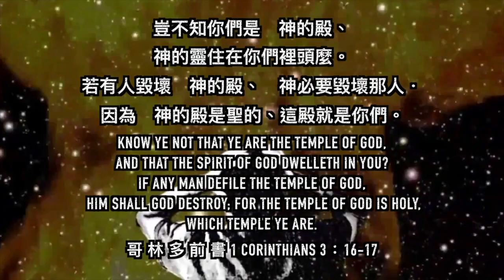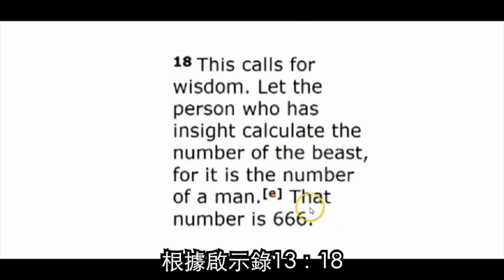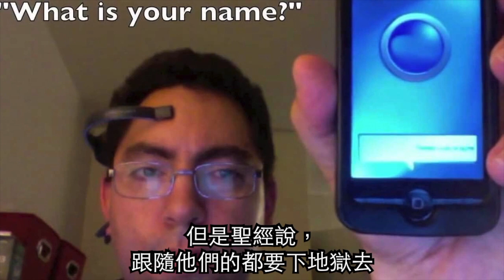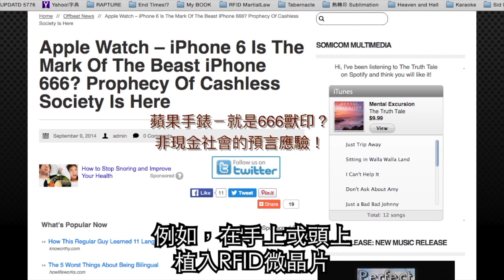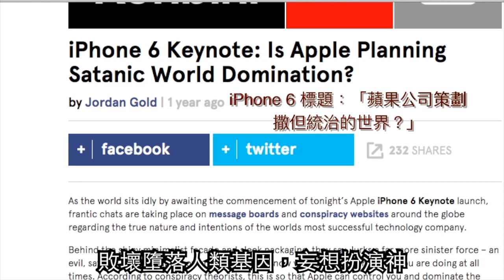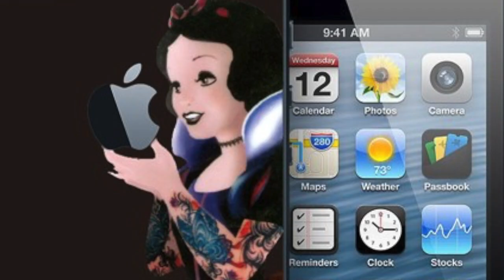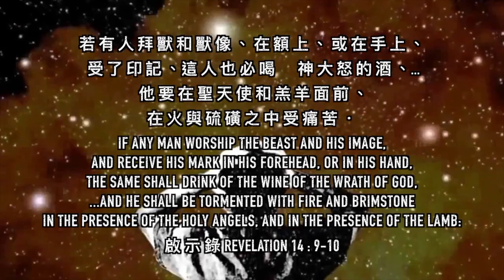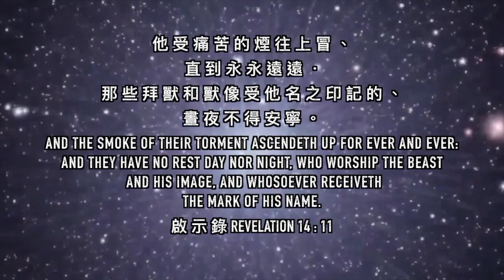從聖經預言看蘋果iPhone...的黑暗祕密＊〔666 獸印晶片〕 精華（五）＠香港耶路撒冷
從聖經預言看蘋果iPhone...的黑暗祕密 ＊666 獸印晶片DVD 精華片段（五）＠香港耶路撒冷 HKJerusalem
警告！千萬不要植入666獸印晶片 (獸的印記)！
微晶片科技已不再是科幻劇情，已經實現在這世代！微晶片細小如米，晶片粉塵疫苗甚至可注入人體。微晶片可記憶個人的一切資料、取代身份證、信用卡、電子錢包、醫療卡等等，現時已有數以萬計的人植入了這晶片。美國總統奧巴馬簽署了行政命令，於2017年開始，美國人便要陸續以植入晶片取代身分證。將來若不植入晶片，便沒法進行銀行交易、買賣、駕車、上學、不能進入政府大樓或醫院或上班...

科技已經成功令人不用透過交談，就能利用晶片接通腦內的松果體，以心靈感應術溝通。 植入晶片後，敵基督可以閱讀那人的夢境與思想。不但可以把邪惡的思想輸入腦袋，同時也能取出思想，刪除記憶，或直接輸入新記憶，不用透過耳朵，也能發出命令和說話。這種先進科技，明顯地應驗了《啟示錄》描述的敵基督末日買賣系統:666獸印晶片。666正好是條碼(barcode)頭、中、尾三條沒有顯示號碼的線條。

「牠又叫眾人，無論大小、貧富、自主的、為奴的，都在右手上或是在額上受一個印記。除了那受印記、有了獸名或有獸名數目的，都不得做買賣。在這裡有智慧：凡有聰明的，可以算計獸的數目；因為這是人的數目，它的數目是六百六十六。」(啟示錄 13:16-18)

「有權柄賜給牠(敵基督)，可以任意而行四十二個月（三年半）。」(啟示錄 13:5-18) 牠(敵基督)會迫使大災難中的人，植入人體的晶片，到時人類一切的個人私隱，都會受到敵基督的中央電腦所監控。當人類思想被控制後，便猶如行屍走肉般，不再是神創造時的樣式，所以變成了「獸」甚至可能因患上食肉菌感染而變成「喪屍」，而且DNA基因也會被毀壞，令牠變成墮落的人獸合體，不再認識神，不再愛神；當那人的基因被玷污，代表那人已不再是容神的靈居住的殿，那人從此立即失去救恩失去永生，不能回轉！

所以聖經明明告訴我們，任何人一旦接受了666魔鬼獸印，就會「立即」被掉進地獄火湖。又有第三位天使接著他們，大聲說：「若有人拜獸和獸像，在額上或在手上受了印記， 這人也必喝神大怒的酒；此酒斟在神忿怒的杯中純一不雜。他要在聖天使和羔羊面前，在火與硫磺之中受痛苦。他受痛苦的煙往上冒，直到永永遠遠...」(啟示錄 14:9)「若有人名字沒記在生命冊上，他就被扔在火湖裏。」(啟示錄 20:15)

感謝主耶穌主聖靈恩典滿滿！願榮耀頌讚全歸慈愛的天父上帝！

足本DVD全片長約2－3小時，於「香港耶路撒冷」網站、各大書室及影視店有售。
歡迎購買正版DVD支持我們的媒體事工。團體或集體訂購可獲折扣優惠。